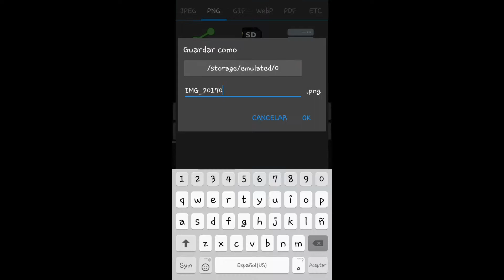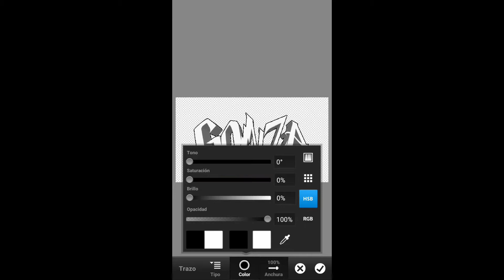Creando mis letras(GONZA TV)